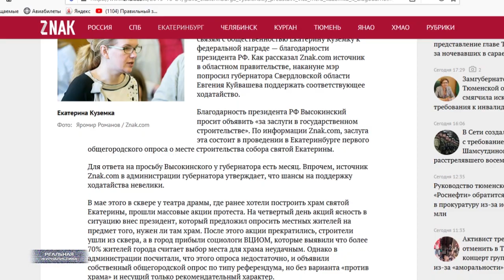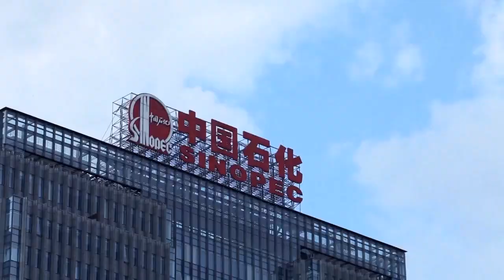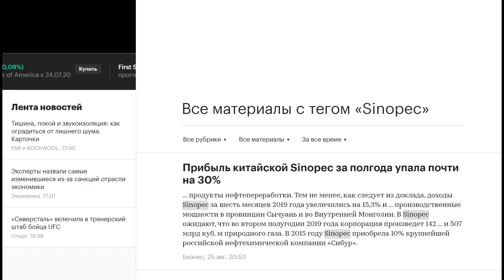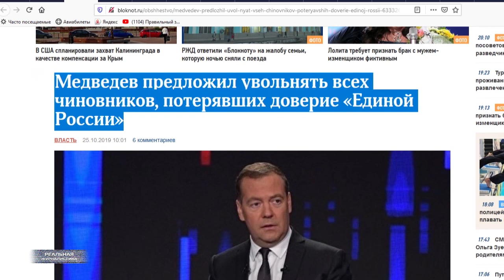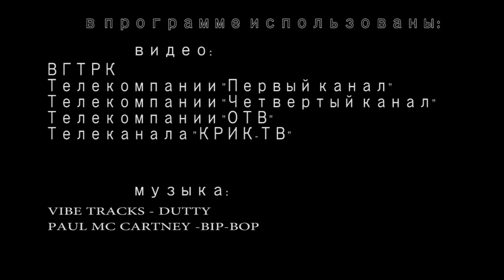Медведев: мы здесь власть! ЕДИНАЯ РОССИЯ захотела исключительных полномочий / РЕАЛЬНАЯ ЖУРНАЛИСТИКА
Узнать все о рынке ценных бумаг (курс акций Sinopec Corp.) можно
Еще один патриот задержан в США. Бывший руководитель «Курортов северного Кавказа», куратор строительства олимпийских объектов в Сочи 2014 Ахмед Билалов арестован в Майами. Домик там у него, последние несколько лет – жил с семьей. Обвиняют патриота в нецелевом расходовании бюджетных средств. Ах, да.. Вам же, наверное, интересно, почему я этого господина патриотом называю? А дело в том, что человек успел поработать депутатом Госдумы с 1999-го по 2007-ой. Затем был членом Совета Федерации.. Угадайте какую партию представлял? А я вам не скажу. Самую патриотическую партию потому что… Ну, а теперь серьезно. Слушайте, только у нас такое бывает по-моему. Что ни жулик, так обязательно выходец из этой самой патриотической партии. Причем.. не мелочь по карманам тырят такие прохвосты, миллионы растаскивают. А партия та все равно – живее всех живых. На выборах ее кандидаты по 70-80%% голосов избирателей получают.
Вы можете себе представить, чтобы какой-то сенатор от республиканской партии США, например, запачкался в коррупции? Да, еще по-крупному. Как думаете, какой результат показали бы  республиканцы на ближайших выборах после? Верно. Пролетели бы, как фанера над Парижем мимо парламента. Это позорище потому что: пятно на всю структуру, потеря авторитета. Да, я уверен.. лидер Великой Старой партии госпожа Ромни-Макданьел, в прямом эфире на колени бы перед американцами встала, попросила прощения и подала в отставку. А в России - рейтинги партии, в рядах которой выявляют жуликов, только растут. Причем, чем больше жуликов разоблачают, тем выше рейтинг ЕР. А главный мерзавец в стране – конечно Навальный. Вот.. обворовывал бы налогоплательщиков, сразу уважаемым человеком стал. У нас же как? Кинул народ, и ты - патриот. Это "Реальная журналистика", подробности дальше, поехали!